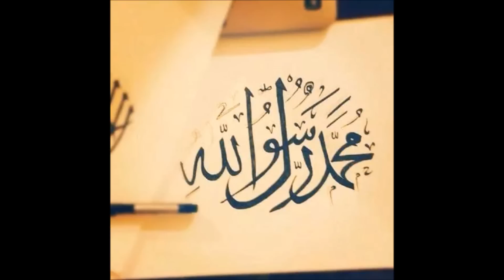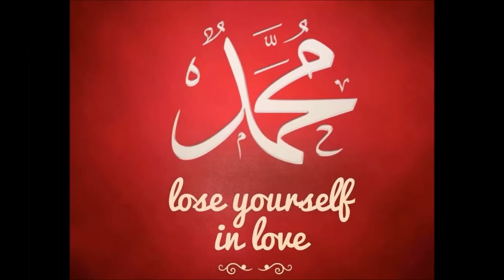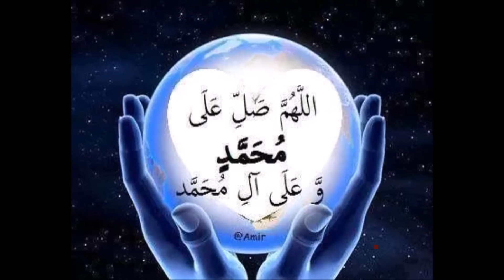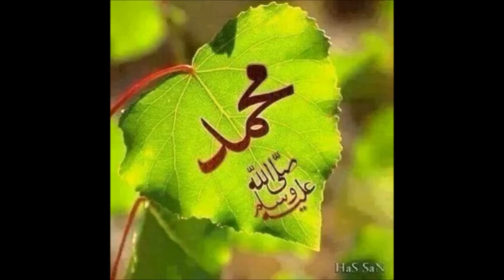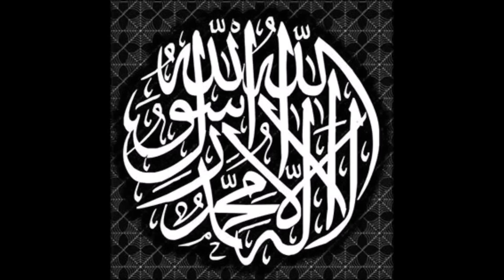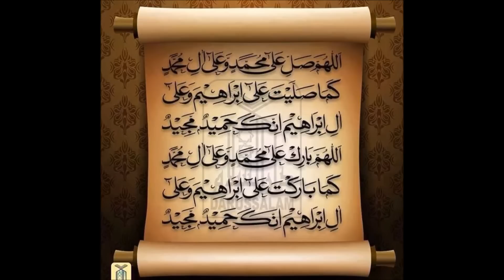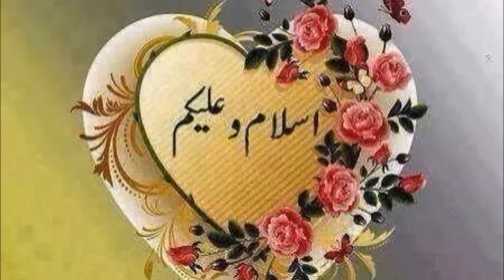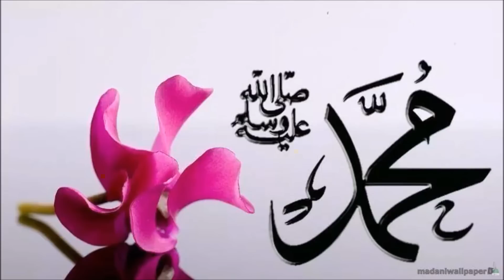Omar Bun Jeng Tafsir Fatihah and Bismi Laahi Ar Rahman Ar Rahim